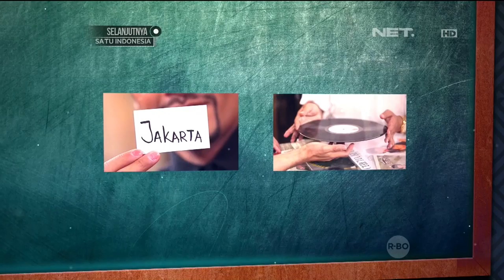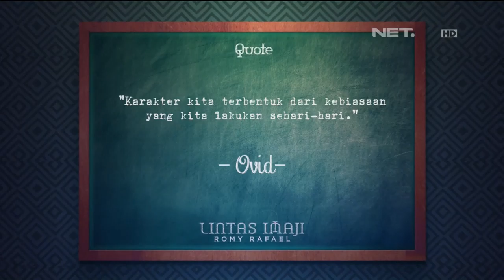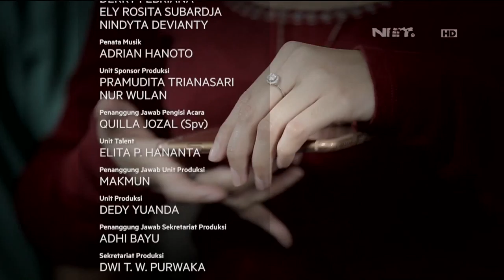LIntas Imaji 10 Januari 2016 - Romi Menebak Lagu Yang Dipikirkan Arie Dagienkz